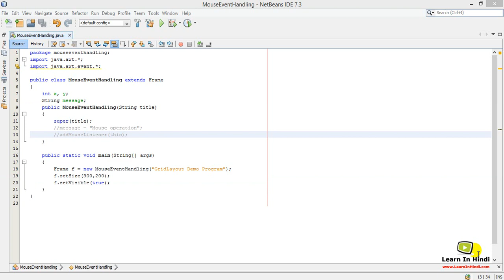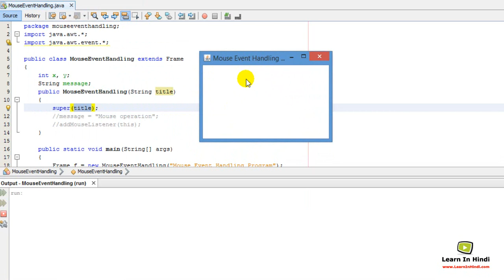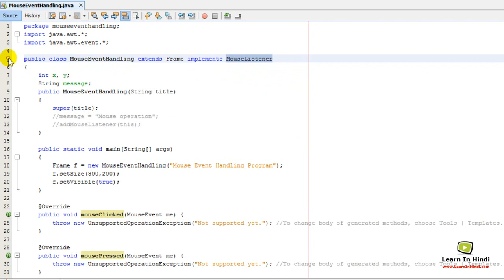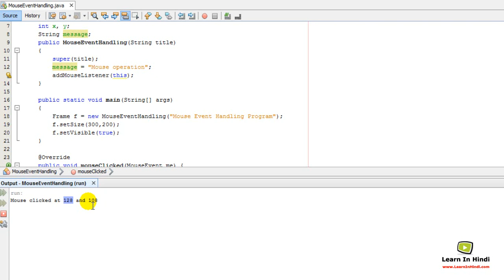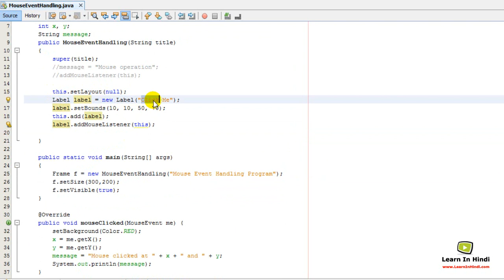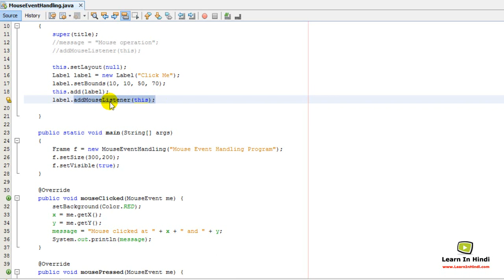71. Mouse Event and Mouse Listener in Java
In this video you will learn about Mouse Event and Mouse Listener in Java (in Hindi).